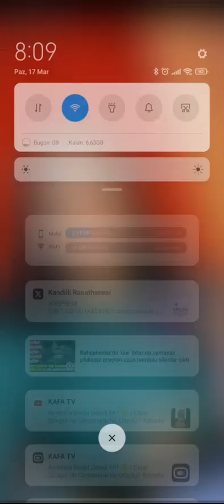24 Mart 2024